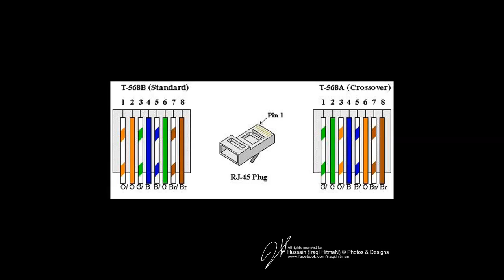RJ45 plug on STP|UTP (Standard T-568B|Crossover T-568A) cables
How to Installing RJ45